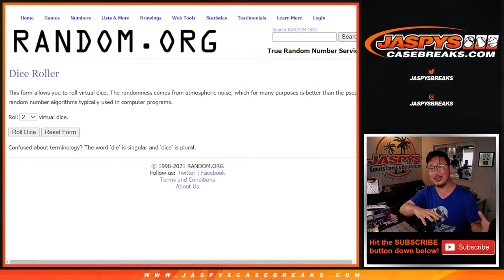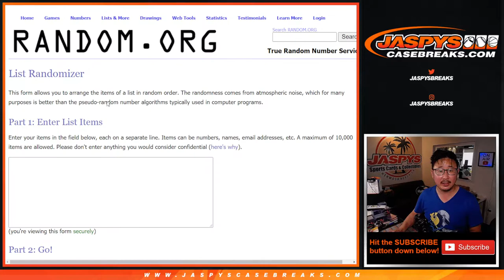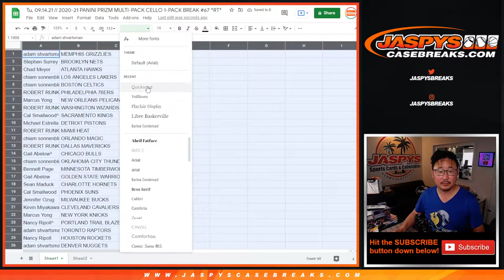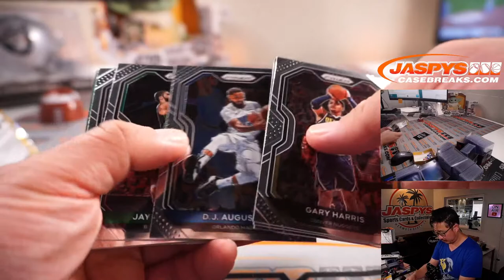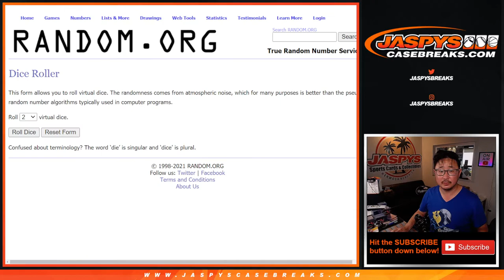Tu, 09.14.21 // 2020-21 PANINI PRIZM MULTI-PACK CELLO 1-PACK BREAK #67 *RT*